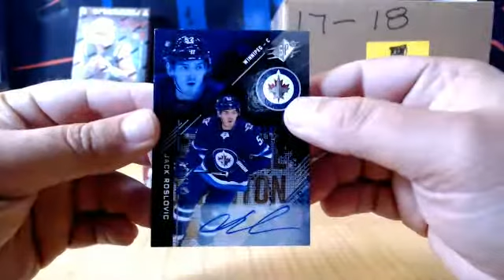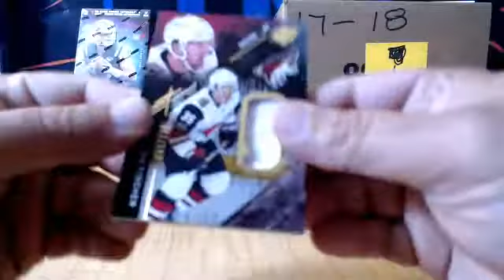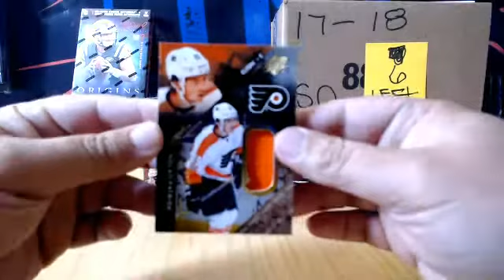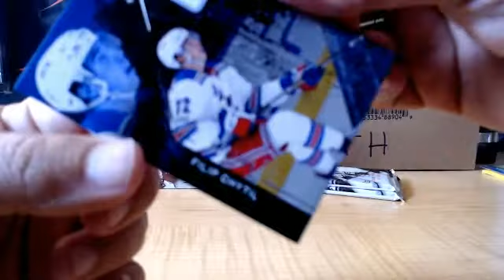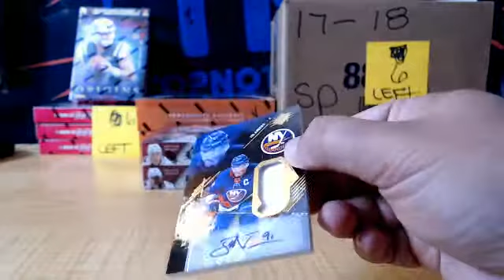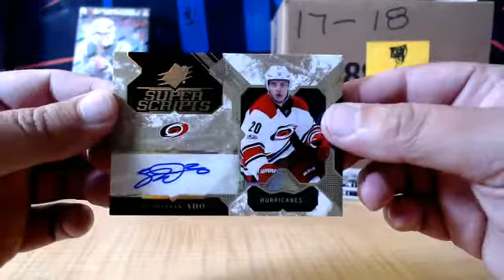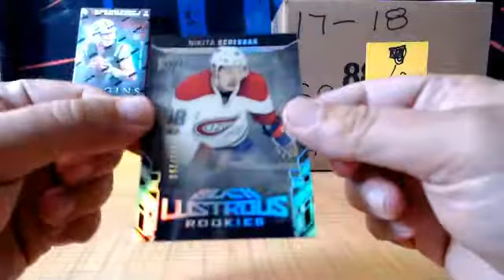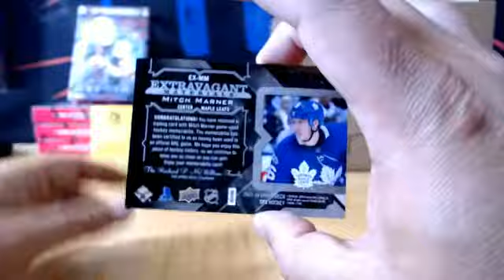17-18 UPPER DECK SPX HOCKEY 5 BOX HALF CASE # 2BB